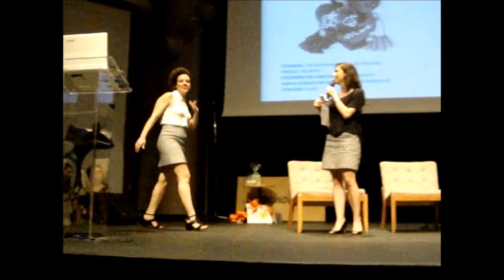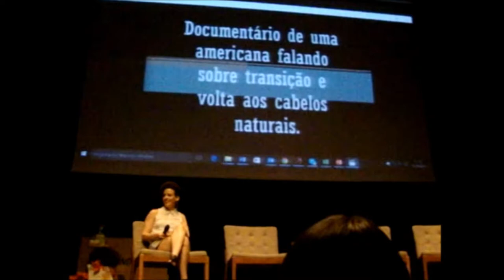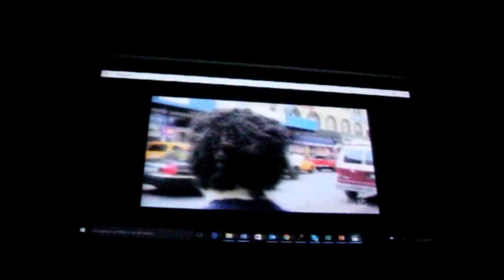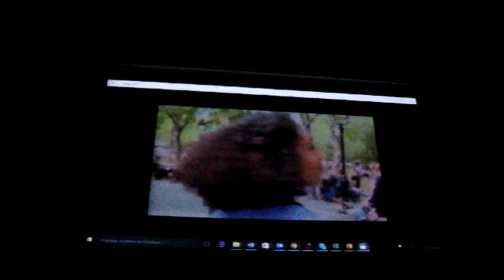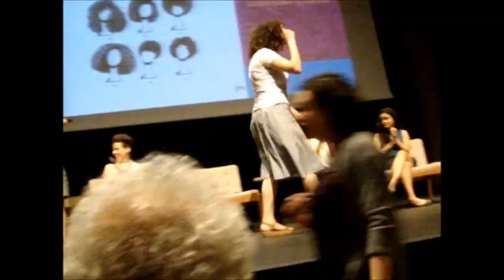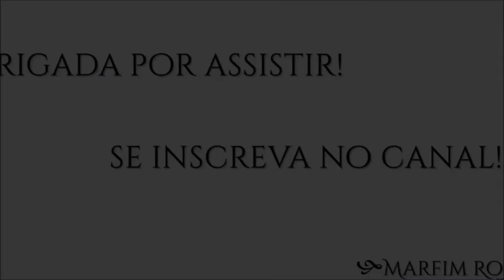Encontro dos Livreiros OLivrodosCachos | Marfim Rosa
Apresentação "O Livro Dos Cachos", no Encontro dos Livreiros da Editora Companhia das Letras, pelo selo Editora Paralelo, escrito por Sabrinah Giampá. Participação das blogueiras Marfim Rosa (Eu) e Bru Serrano. Mas no livro teremos 9 blogueiras, todas representando do cabelo 2A ao 4C.

O lançamento do Livro será no final de Novembro de 2016.
Para ficar por dentro de tudo, siga nossas redes e as redes da editora.